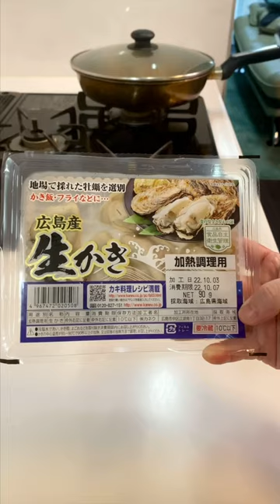Fried Oyster (Japanese Kaki Fry)